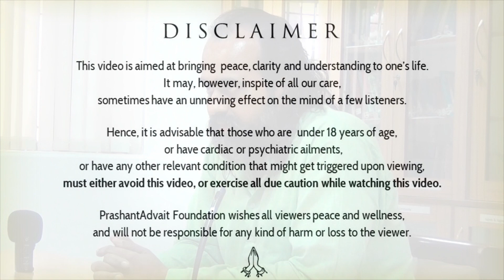Does wisdom arise from thought? || Acharya Prashant (2016)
Video Information:  Shabdyog Session, 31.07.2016, Ramana Maharshi Kendra, New Delhi, India

Context:

How to understand the thoughts?
Does wisdom arise from thought?
What is the exact meaning of wisdom?